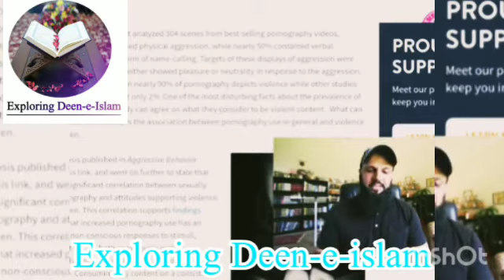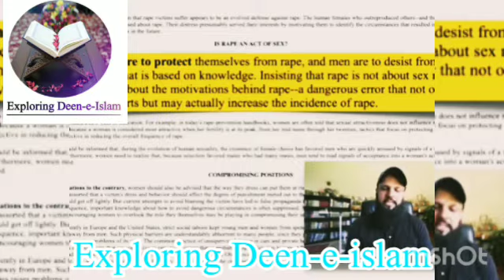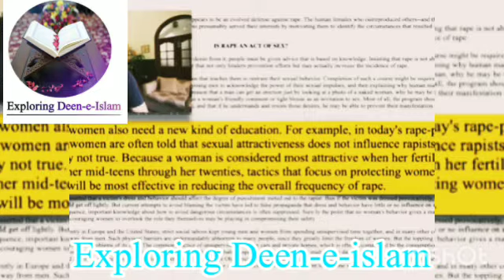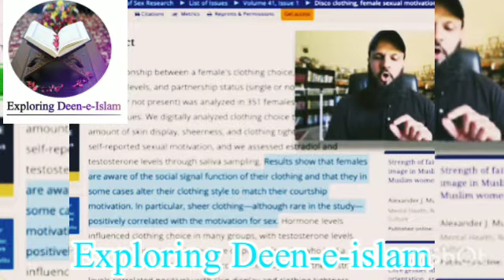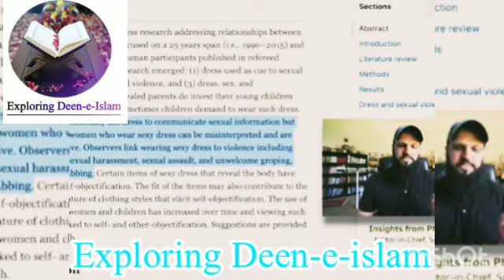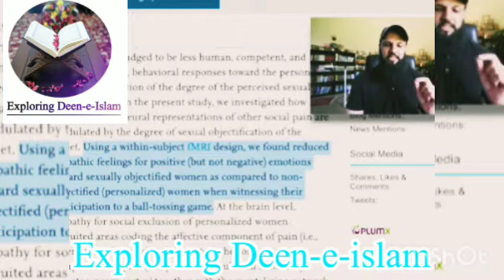Response of PM imran khan comments|Raja zia ul haq lectures |raja zia ul haq short